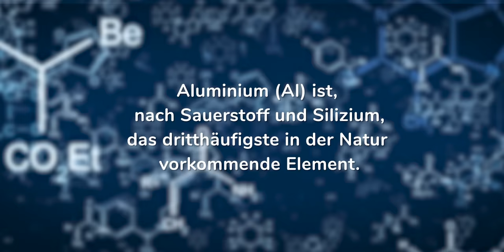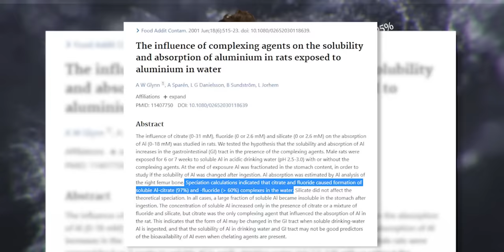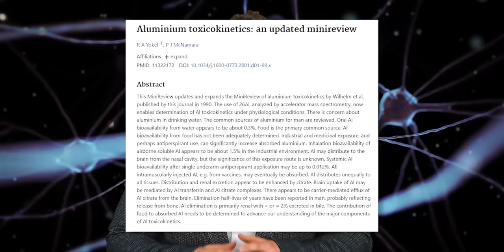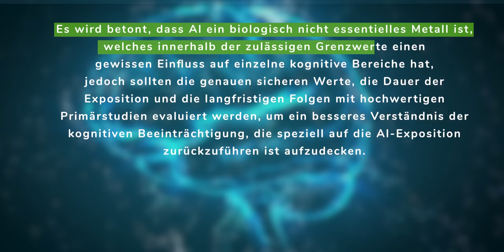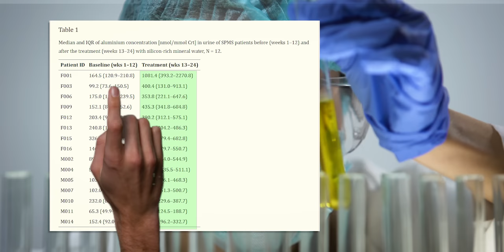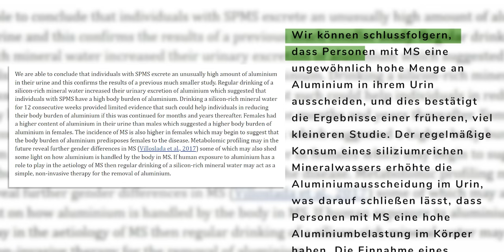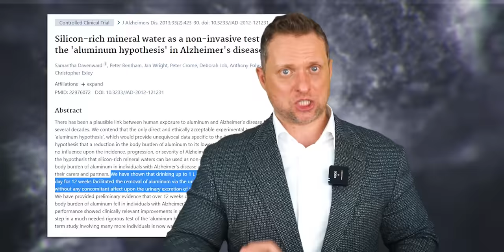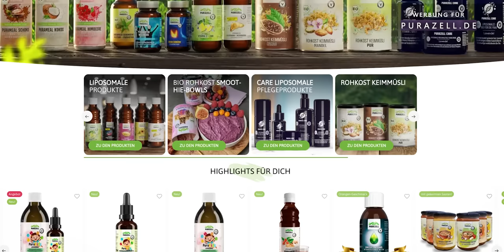Aluminium ENTGIFTEN | So einfach kann man Aluminium ausleiten!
Aluminium entgiften einfach und anschaulich erklärt anhand neuster Studien. Wie du Aluminium ausleiten und dessen Absorption verringern kannst.

Einfach täglich einen Teelöffel davon in Flüssigkeit einrühren, schmeck kaum nach etwas.

00:00 Alu im Kopf und wie du es rausbekommst
00:48 Wie kommt Aluminium in deinen Körper?
03:20 Eisenmangel und Aluminiumabsorption
04:51 Wie wirkt sich Aluminium im Körper aus?
07:39 Silizium für die Haare
09:11 Studien Silizium Aluminiumausleitung

Quellen:
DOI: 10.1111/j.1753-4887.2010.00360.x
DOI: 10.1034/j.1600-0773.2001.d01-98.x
DOI: 10.1016/j.chemosphere.2020.128831
DOI: 10.1016/j.ebiom.2017.10.028
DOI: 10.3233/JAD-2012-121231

Rund um diesen Kanal:

Patrick Strobach präsentiert auf Roh Vegan am Limit neuste Studienergebnisse und Erkenntnisse aus Wissenschaft zu Themen rund um Ernährung, Sport und Lebensstil. Jung bleiben, lang leben und die Alterung stoppen wollen viele. Um diesem Ziel etwas näher zu kommen, gilt es, den Körper entsprechend gut zu behandeln. Ob Liposomale Wirkstoffe, Vitamine oder sekundäre Pflanzenstoffe und Wildkräuter - hier bekommst du immer die neusten Updates zu Lebensmitteln und Nahrungsergänzungsmitteln und Möglichkeiten mit denen man diese aufnehmen, deren Aufnahme verbessern oder einen Mangel ausgleichen kann. Auch Themen wie Omega 3, Zucker, Schwarzkümmelöl, Sprossenzucht, Stoffwechsel ankurbeln, HIIT und Muskelwachstum verbessern werden regelmäßig untersucht. Supplement Tests und Lifehacks, vegane Ernährung, Rohkost bzw. Rohvegan, Intervallfasten und laborgeprüfte Nahrungsgänzung wirst du hier finden. Gesundheitsmythen werden aufgedeckt und potenzielle Wirkstoffe aus der Forschung aufgezeigt.